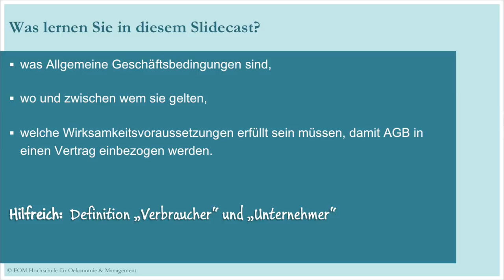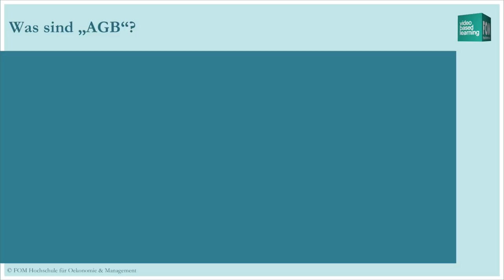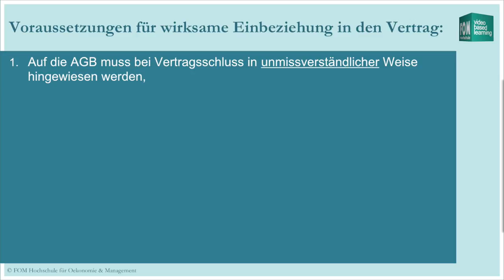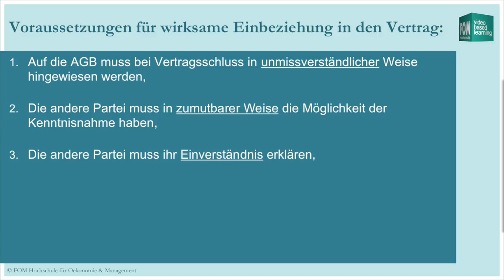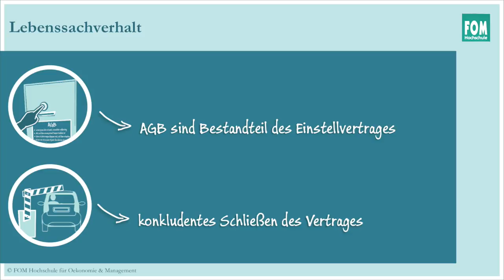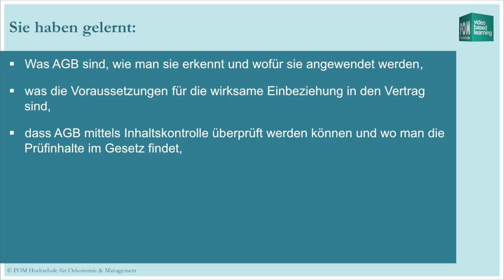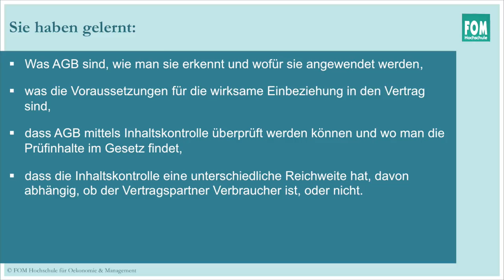Allgemeine Geschäftsbedingungen | FOM video based learning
In diesem Slidecast wird zunächst erklärt, was AGB sind, was die Voraussetzungen für eine wirksame Einbeziehung in einen Vertrag sind und was man unter einer Inhaltskontrolle versteht. Anschließend wird auf die Unterschiede bei Verbrauchern und Unternehmern sowohl bezüglich Verwendung als auch bei der Inhaltskontrolle eingegangen.

Inhalt: Prof. Dr. Geiseler-Bonse
Sprecher: Björn Badura | FOM Medienentwicklung
Produktion: Björn Badura | FOM Medienentwicklung